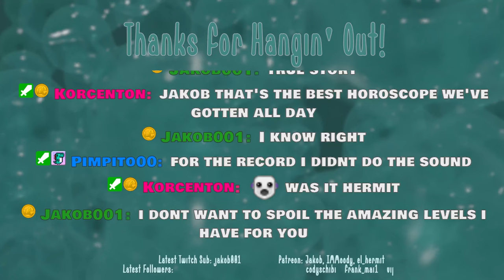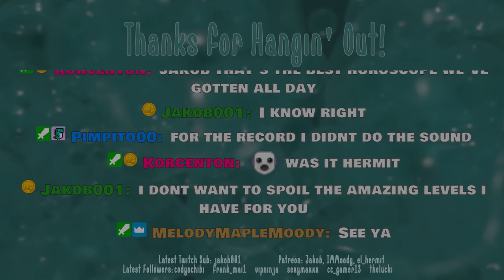Cardboard Bender Helmet! | Building a Bender Costume Part 1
Getting started with the brand new Bender cosplay project! In this one we'll be building the helmet out of cardboard to get an idea for what our measurements need to be. Next build session Wednesday 4/19/23!

Cut from the April 12th, 2023 Twitch stream!

You can find our super fun and creative community over at the discord!